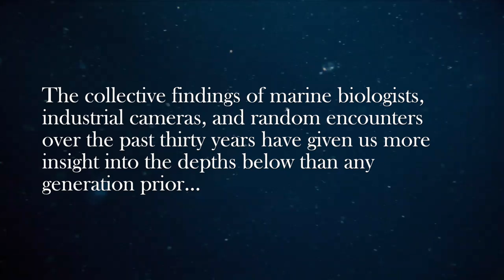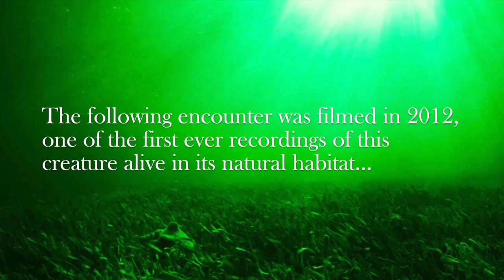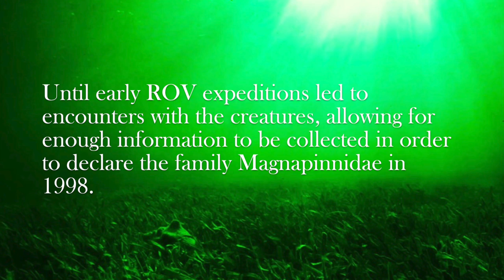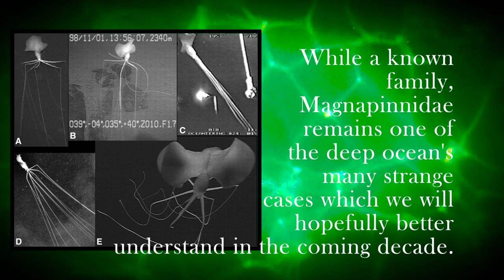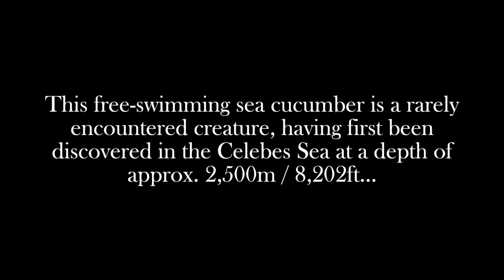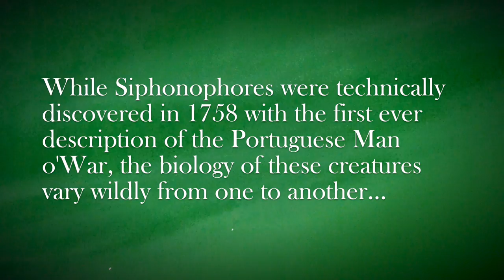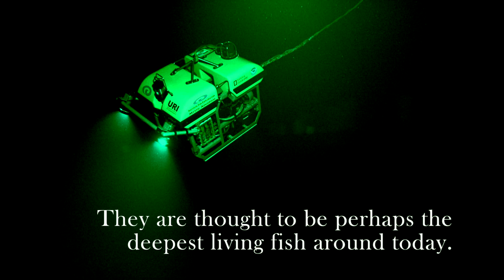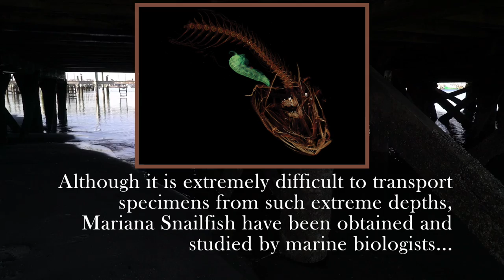7 Deep Ocean Creatures Discovered by ROVs in the Past 30 Years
On the 5th anniversary of Deepsea Oddities, we take a look back at some of the most significant creatures discovered over the past three decades-- a space of time in which there have been great leaps forward in ROV technology. Some of these are classic clips which we are revisiting, while others are completely new. What will you see?

For this special segment, you'll find a mix of Jim Gifford tunes including a beautiful new track, a mix of legacy ambients from the Classic Era, and finally some of Jim's work from earlier in 2020.

Thank you so much to all of you for keeping this series alive!♡

Track two: "Magnapinna"
Track three: "Bearings"
Track four: "Departure"